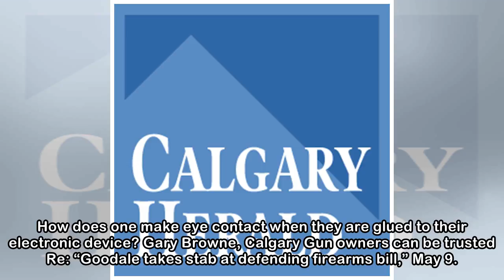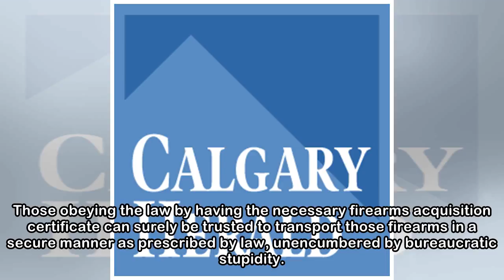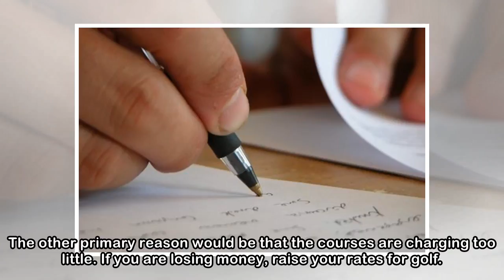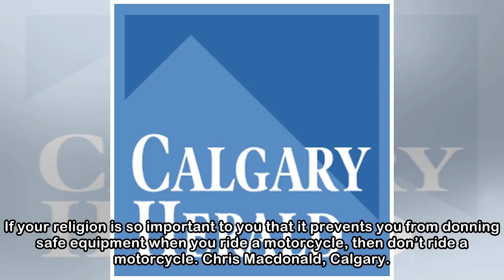Your letters for Wednesday, May 16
If the city is concerned about Calgarians' wellbeing, it should focus on firepits, rather than worrying about speed limits, says reader. Tom Braid/Postmedia Re: “Councillors looking at possibility of ...